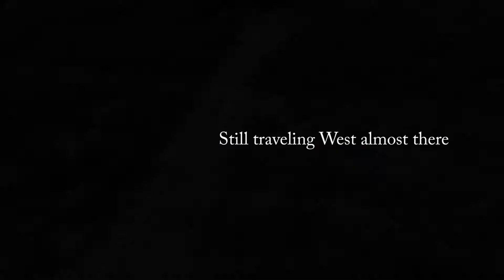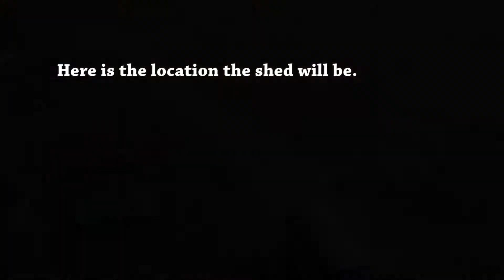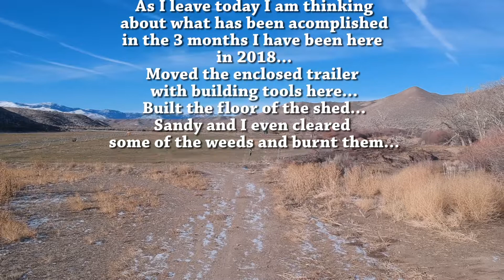New Years Day